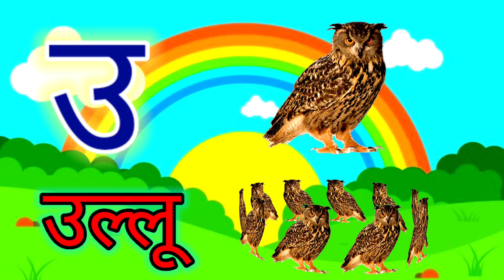अ से अनार, आ से आम, हिंदी वर्णमाला, अआइईउऊ,क से कबूतर,a se anar,aa se aam, हिंदीस्वरव्यंजन